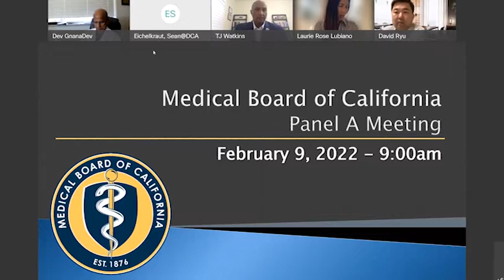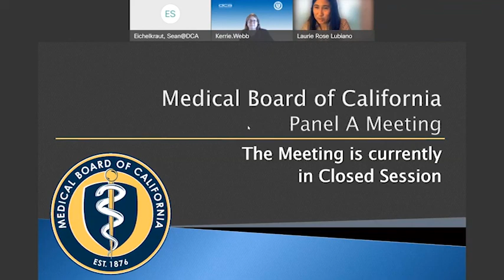Medical Board of California Panel A Meeting February 9, 2022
Panel A Meeting of the Medical Board of California February 9, 2022

Agenda
00:00 Meeting Start
01:33 Call to Order / Roll Call/ Establishment of Quorum
13:57 Oral Argument - Deward, Christopher Michael
52:29 Oral Argument - Hunt, Timothy James
1:51:09 Closed Session - Deliberation
1:53:51Open Session - Adjournment